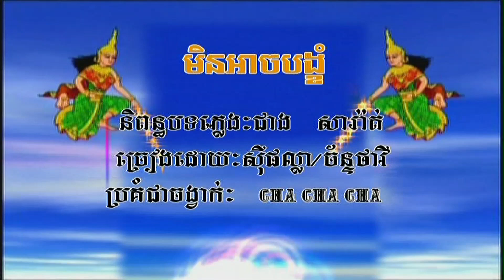មិនអាចបង្ខំ (ភ្លេងសុទ្ធ) Meen arch bungkom (pleng sut)